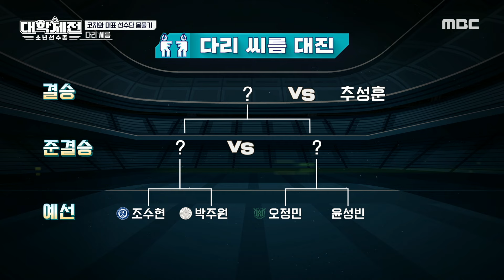[대학체전 : 소년 선수촌] 역대급 빅 매치! 다리씨름으로 추성훈을 이 악물게 만든 선수는?! ＂세다💦＂, MBC 240324 방송